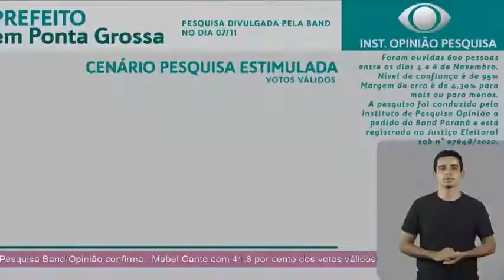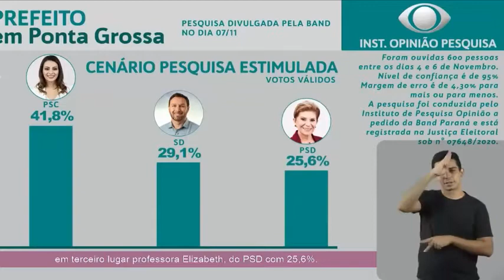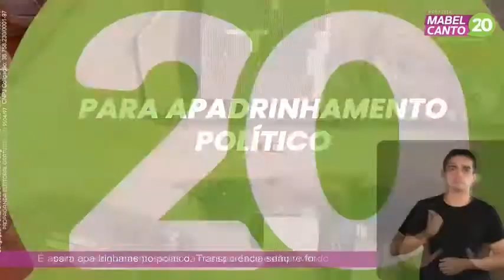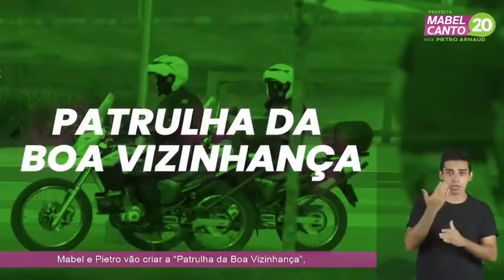Horário Eleitoral: Prefeitos de Ponta Grossa/PR | TV - 11/11/20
Horário Eleitoral Gratuito dos candidatos a prefeito de Ponta Grossa, cidade do estado do Paraná.
Foi gerada e exibida pela RPC TV Ponta Grossa/Globo.